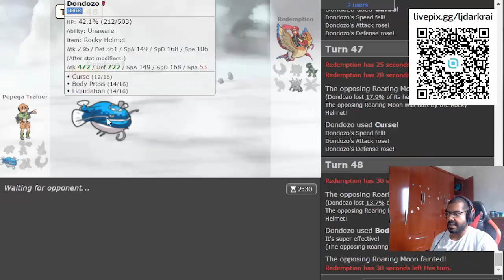DONDOZO CONTRA O MUNDO...